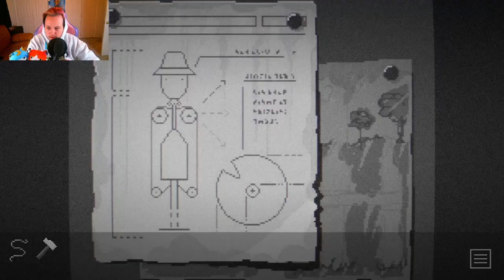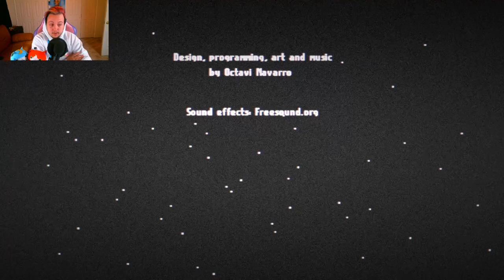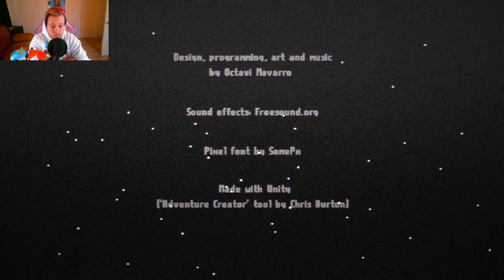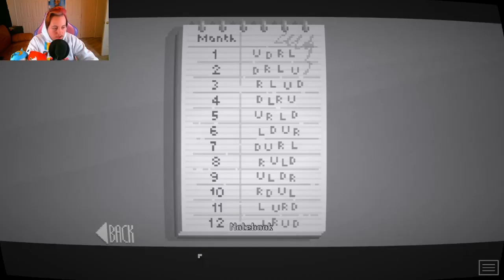GETTING VERY TWILIGHT ZONE IN HERE! / Midnight Scenes ep. 1&2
The Twilight Zone in video game format!